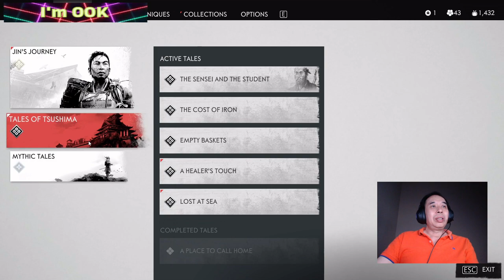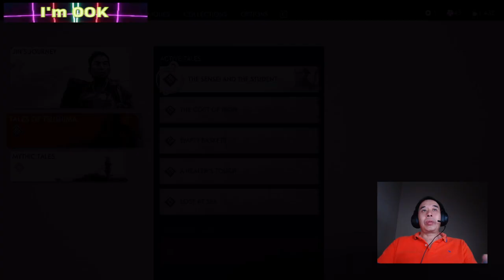Ghost Of Tsushima PC | An Ishikawa Tale | The Sensei & The Student & The Past Never Passes EP5-P1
Ookplay! Ghost of Tsushima - Journal continues. An Ishikawa Tale. This quest is not completed yet.
About Tomoe. Raw footage, non edited.